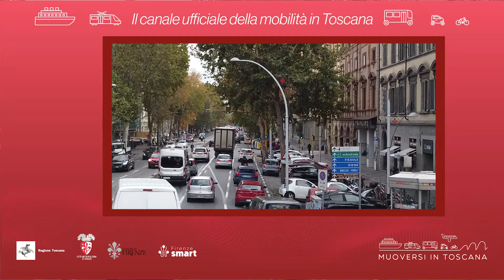Muoversi in Toscana - Edizione delle 9 del 17 ottobre 2022